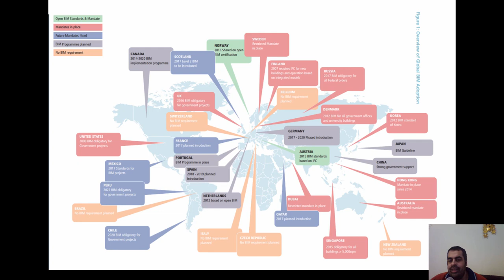global bim adoption اعتماد البيم حول العالم